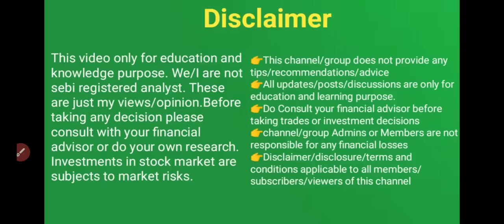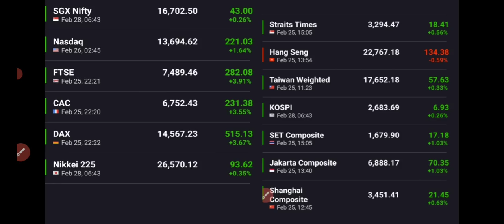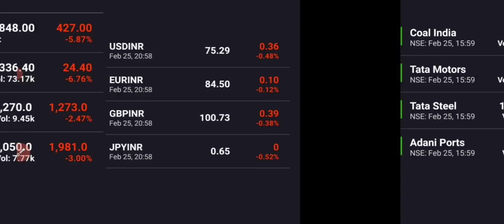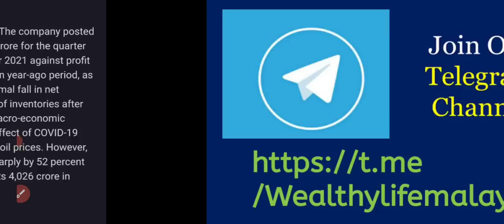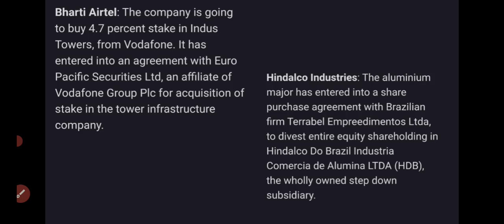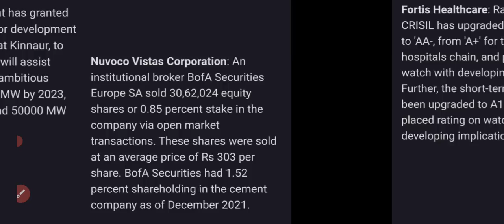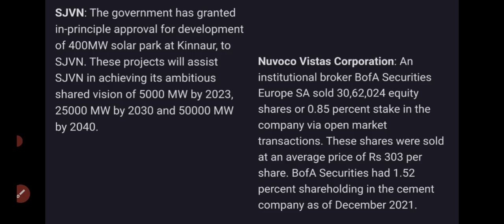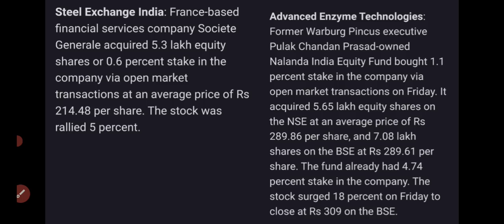28 Feb 22 stock Market അപ്ഡേറ്റും/Stock to focus/wealthy life malayalam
Share market today, share market tomorrow.Share market Malayalam tips. Latest share market news, Latest share market video, Latest share market news Malayalam.Latest share market news update. Best stocks to buy. Best stocks to invest. Best share to buy.Best share to invest 2020.Best long-term stocks to buy, Best long-term share to buy. Swing trade strategy Malayalam. Penny share. Penny stocks Malayalam, swing trade Malayalam, kerala stocks, stock market kerala, share market Malayalam, Stock Market Crash, US stock market crash, stock market crash reasons, stock to Focus. wealthy life malayalam